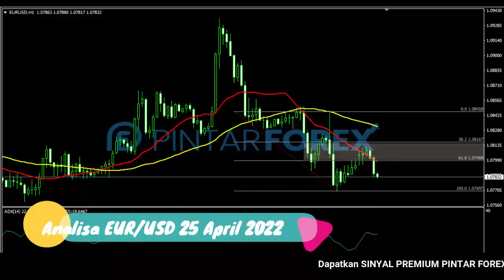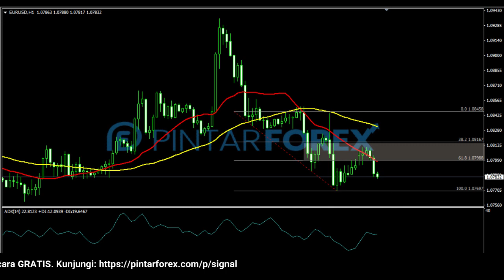🔴 LIVE: Analisa Forex Hari Ini 25 April 2022 EUR-USD Bearish; Perhatikan Sedang Tertekan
"Analisa Forex Hari Ini 25 April 2022 EUR-USD Bearish; Perhatikan Sedang Tertekan